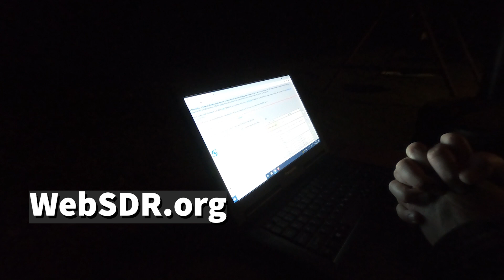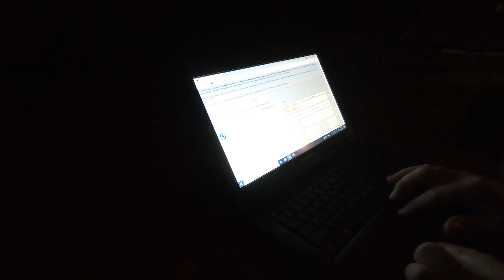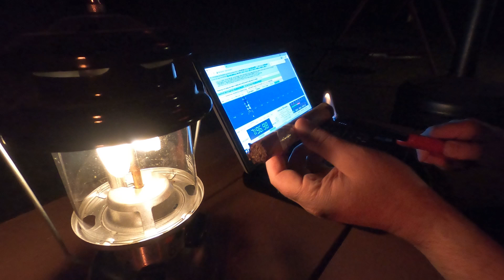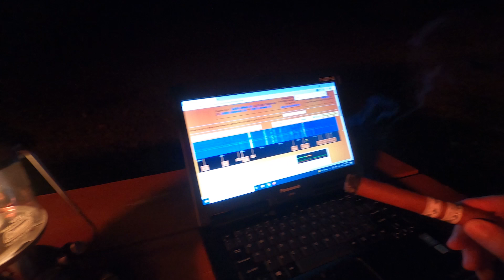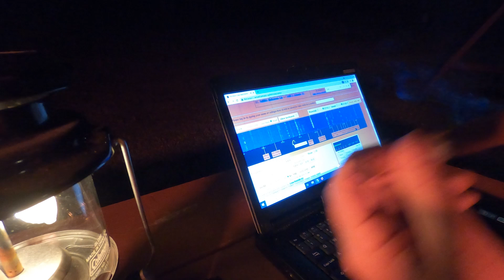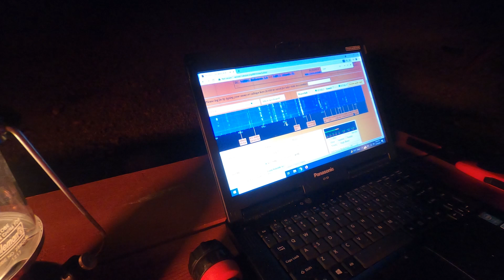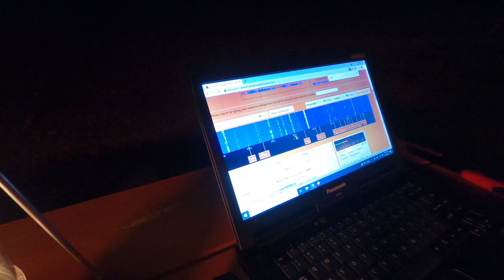Ham Radio for Everyone! WebSDR.org Shortwave or Ham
🔥 Telescoping Whip Antenna 17'
🔥 Ham Stick Antenna Combo
🔥 Antenna Analyzer
🔥 Antenna Analyzer 230 Small
🔥 MP1 Tripod Mount
🔥 Portable Speaker
🔥 In Line Volume Controller
🔥 Cheap Wire Winders

Ham Radio for Everyone!  WebSDR.org  Anyone can listen Now!

A WebSDR is a Software-Defined Radio receiver connected to the internet, allowing many listeners to listen and tune it simultaneously. SDR technology makes it possible that all listeners tune independently, and thus listen to different signals; this is in contrast to the many classical receivers that are already available via the internet.
WebSDR was first conceived as a means to make the 25 m radio telescope at Dwingeloo available to many radio amateurs for EME reception. In order to test a preliminary version of the software without using the 25m dish, a shortwave WebSDR was set up on Christmas Eve 2007 at the radio club of the University of Twente. After further development, its existence was publicly announced in April 2008. Interest for the project has been large since then, and many amateurs worldwide have expressed an interest in setting up their own WebSDR server. In November 2008, a beta testing phase has started with a few selected stations. By now, the software is made available to anyone serious about setting up a server; see the FAQ for information on this.

A WebSDR server consists of a PC running Linux and the WebSDR server software, a fast internet connection (about a hundred kbit/s uplink bandwidth per listener), and some radio hardware to feed antenna signals into the PC. This radio hardware is typically a quadrature mixer connected to the PC's soundcard, like the popular SoftRock kits.
00:00 Intro & Ambience
00:56 About WebSDR
04:27 Re Light Cigar & Listen